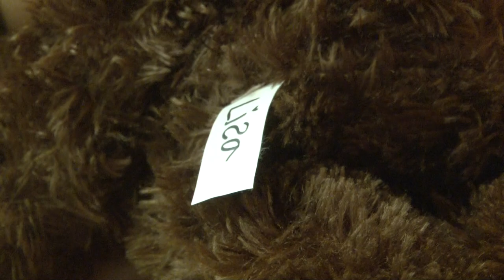Elite Repeat Commercial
Class Project for MMJ 3153 at Oklahoma State University

Group Members: Lindsey Adams, Kyle Dunlap, Aaren Ruggles.